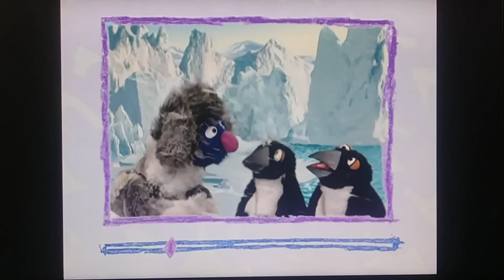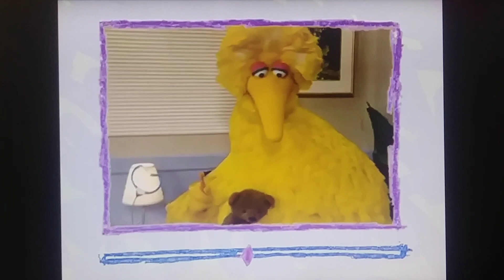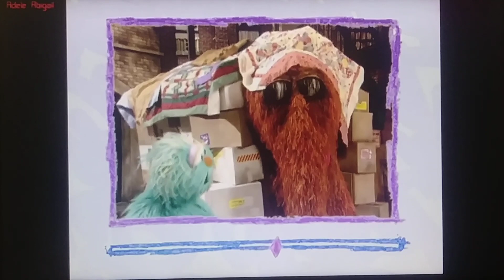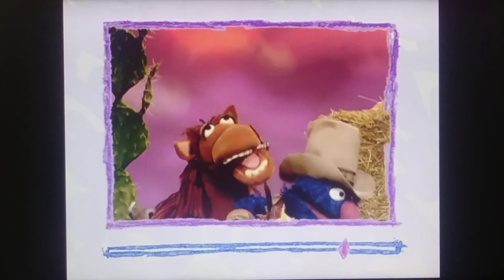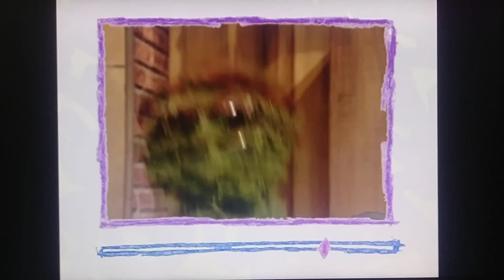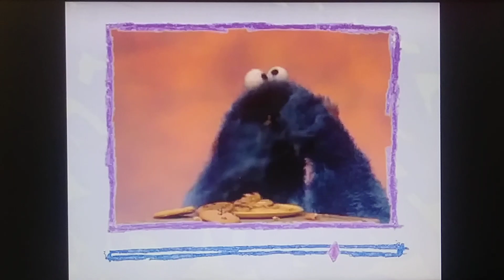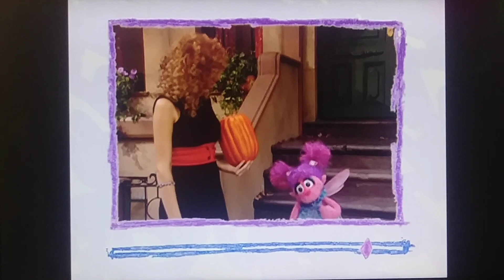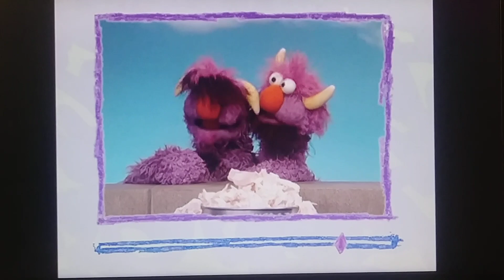Elmo's World: The Computer Movie (Part 5)